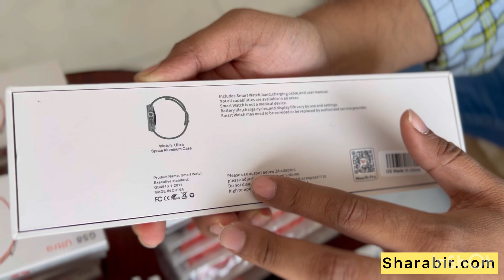Apple watch series 8 Ultra | Sharabir.com